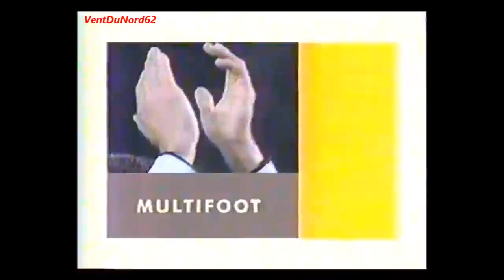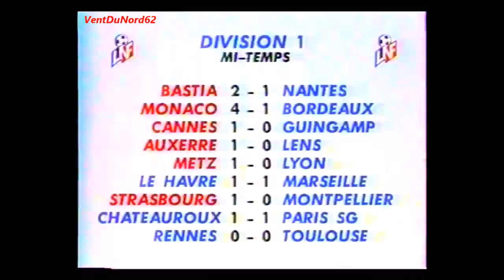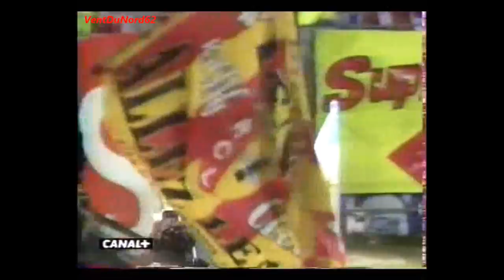[Multiplex] 09/05/1998 - Division 1 - Journée 34 - Tous les matchs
Lens champion, dernière journée de D1, et que la fête commence !

Les matchs :
SC Bastia - FC Nantes 2:1 (2:1)
AS Monaco - Girondins Bordeaux 5:2 (4:1)
AS Cannes - EA Guingamp 1:3 (1:0)
AJ Auxerre - RC Lens 1:1 (1:0)
FC Metz - Olympique Lyon 1:0 (1:0)
Le Havre AC - Olympique Marseille 1:1 (1:1)
RC Strasbourg - Montpellier HSC 3:0 (1:0)
LB Châteauroux - Paris Saint-Germain 2:1 (1:1)
Stade Rennes - Toulouse FC 1:0 (0:0)

Avec un focus sur AJ Auxerre - RC Lens 1:1 (1:0) :

Buts Lensois :
- Yoann Lachor (53)

Buts Auxerrois :
- Sabri Lamouchi (14)